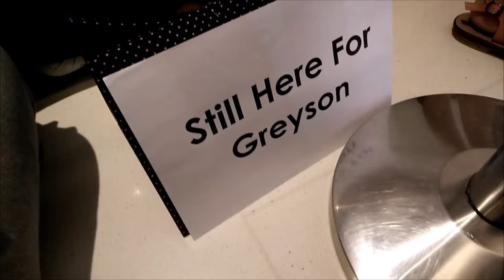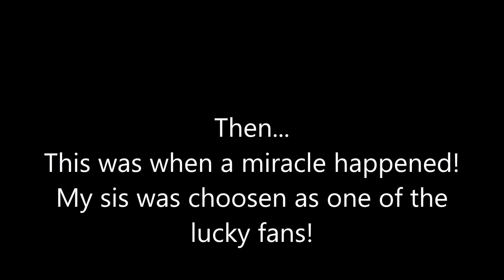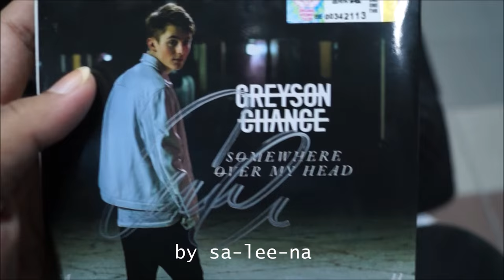SalVlog #1 WE MET GREYSON CHANCE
Hi! this is my very 1st vlog on my 2nd channel (since my 1st channel gone wrong which idk why)

Okay drop the topic, anyway this was taken yesterday//190616 Our (me & my sis) very 1st time meeting Greyson Chance lively in Sunway Putra Mall, Kuala Lumpur after a few years waiting for his comeback T_T

We were actually separated during the event, my sis had the ticket but not me, so our angles werent the same, and most of the fancams were mine & some of it were my sis's

Sorry for any shakiness and screams, also sorry i cut a lot due to some reasons ^^"

Credits:
Songs - "Back On The Wall" & "More Than Me" by Greyson Chance
Thumbnail - Edit on Fotor

[SORRY FOR ANY GRAMMAR ERRORS HEW HEW HEW]